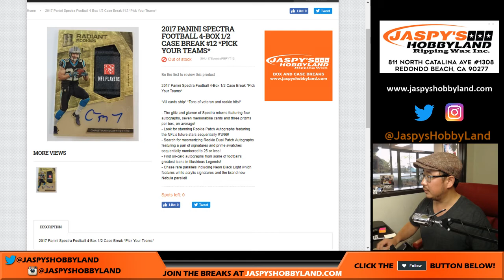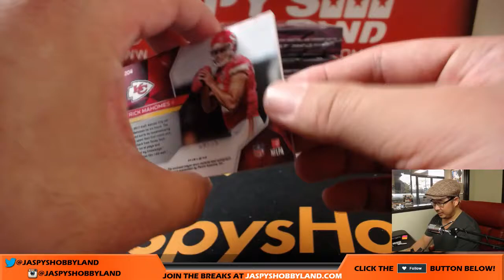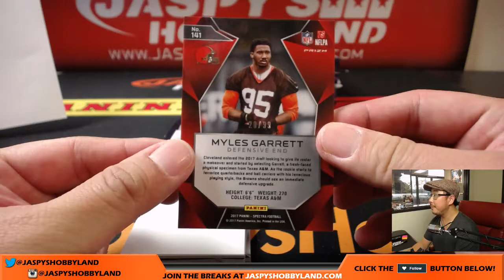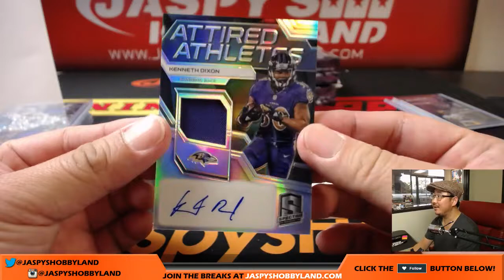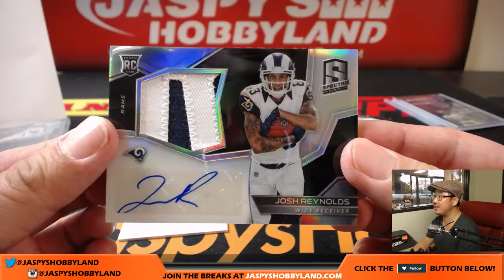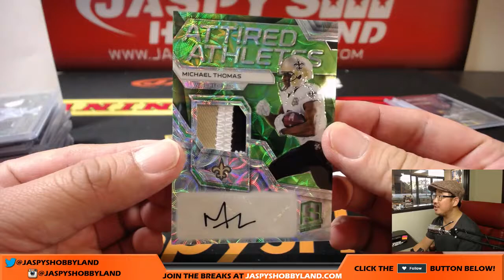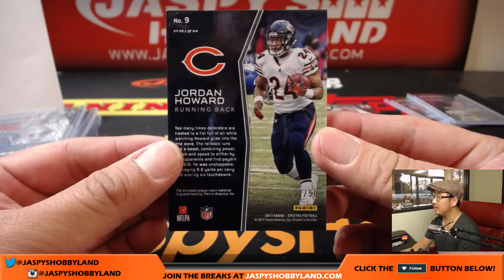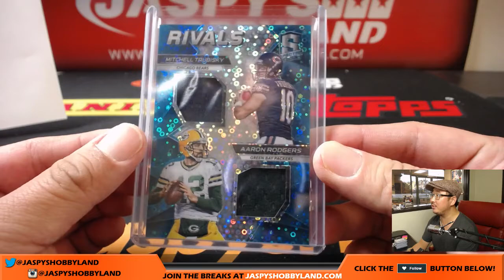Sa, 9/16/17 [4Box (1/2) PICK YOUR TEAM] #12 - 2017 Panini Spectra NFL Football